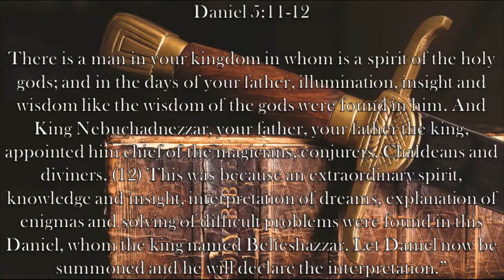Chaplain's Report- Becoming a Resource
Though King Belshazzar is partying with his guests and praising his pagan gods in one instance, he still turns to God's servant Daniel when the pagan magicians fail him in Daniel 5:11-12.